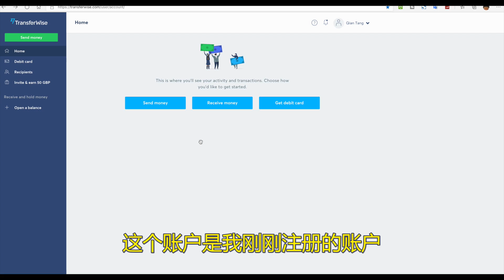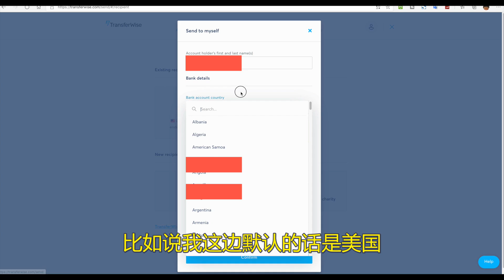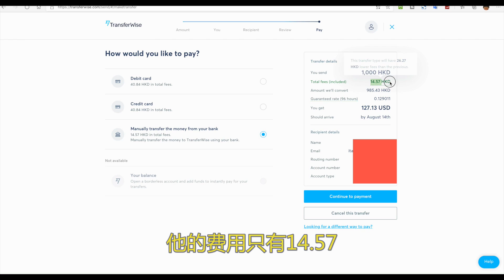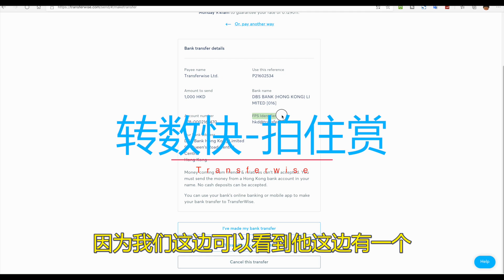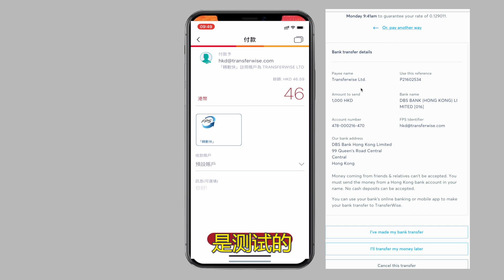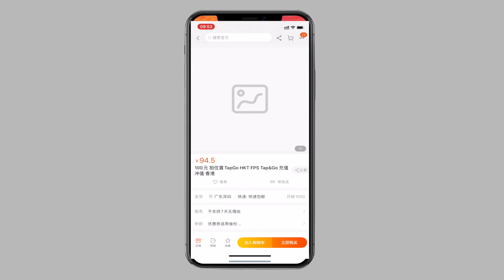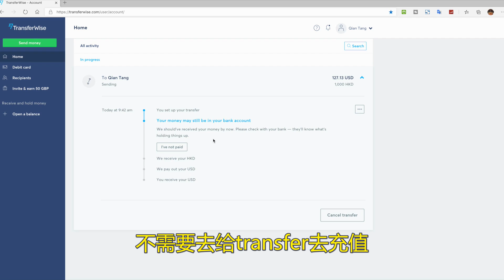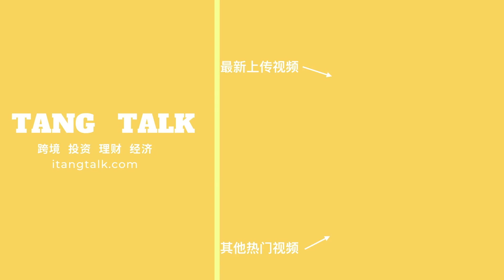Transferwise免实名免充值汇款教程，transferwise开户教程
本期视频给大家演示一下Transferwise如何免实名、免充值，直接汇款。

🎬  视频概览：
0:00  简介
2:45  Transferwise汇款演示
9:02  拍住赏转账演示

🎉自用好物推荐：
10TB无审核私有网盘： （邀请码：289846）